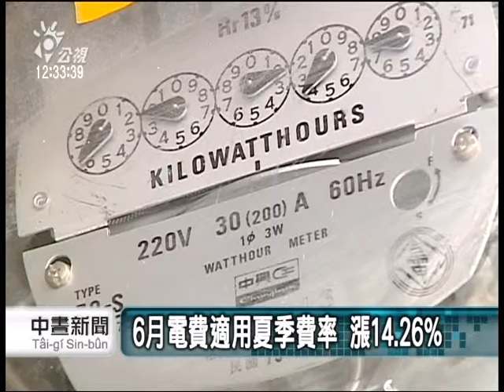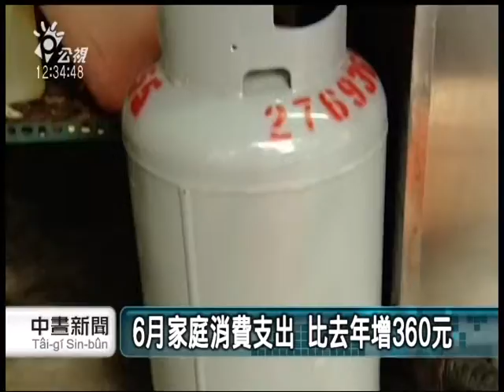20130705 公視中晝新聞 食物能源漲 6月物價年增率0 6%